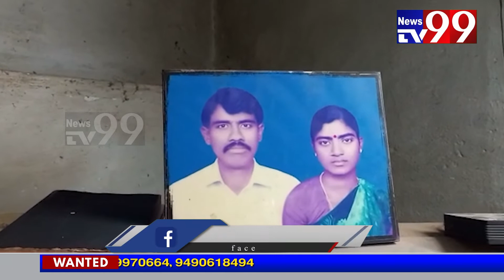కఠిన కర్కశత్వాన్ని ప్రదర్శిస్తున్న అమానవీయ ఘటన